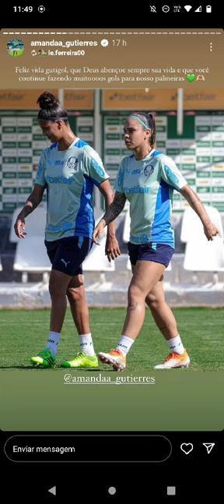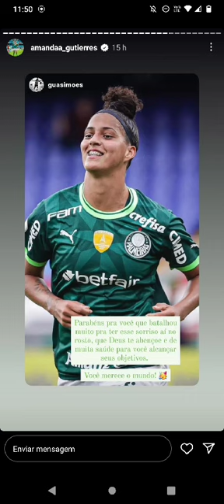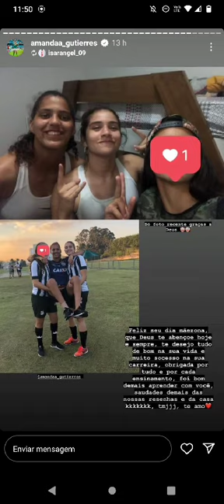Homenagens de amigos (as) ao aniversário da atacante palestrina: Amanda Gutierres